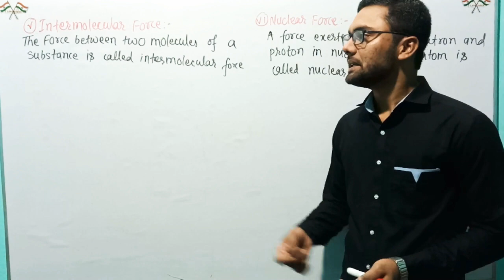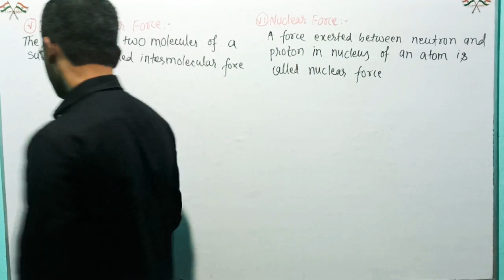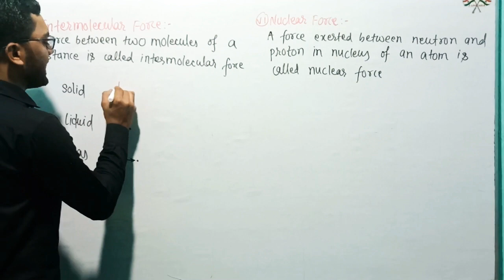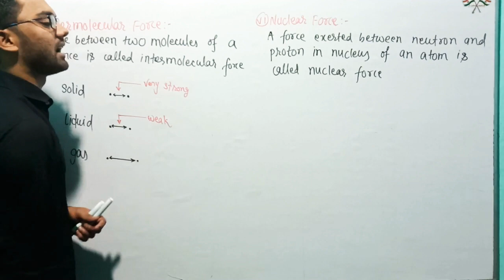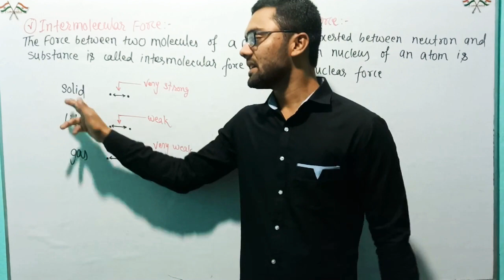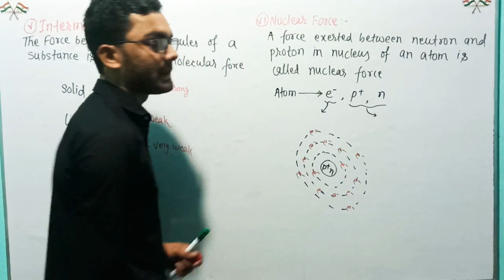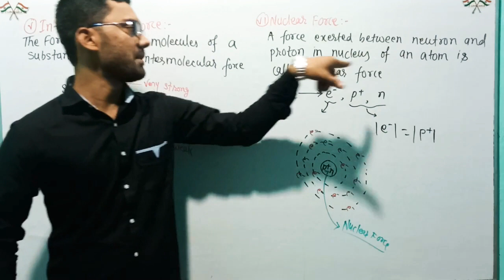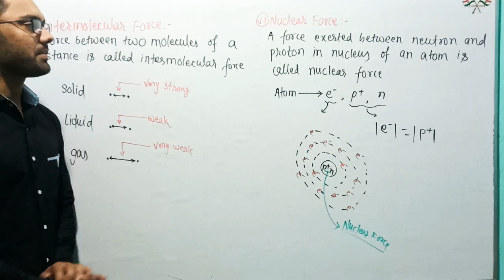8th Physics Force & Pressure part_12 by Rahul Sir